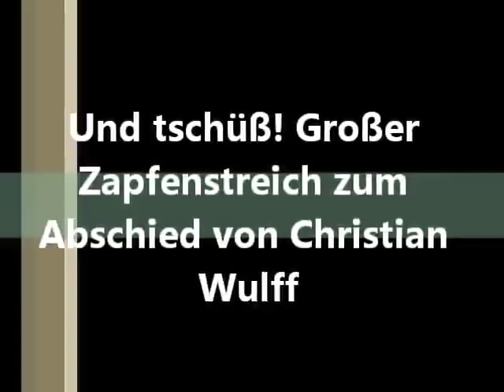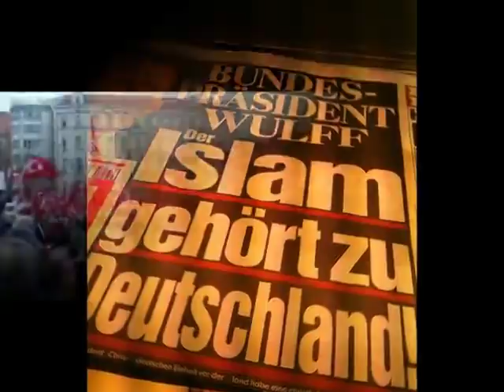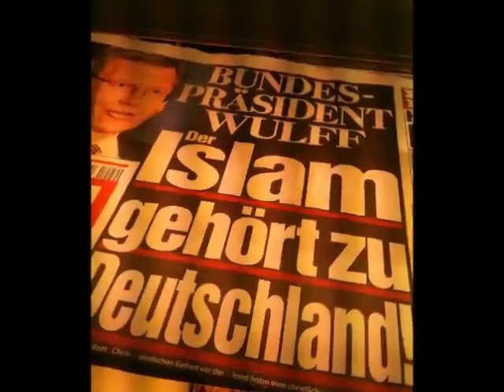Und tschüß - Großer Zapfenstreich zum Abschied von Christian Wulff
+++ Hunderte Demonstranten vor Schloss Bellevue +++
+++ Die Causa Wulff im Rückblick +++
Berlin (sk). Bundespräsident Christian Wulff wurde mit dem Großen Zapfenstreich am Schloss Bellevue verabschiedet. Das höchste militärische Zeremoniell der Bundeswehr zu Ehren eines Anlasses oder einer Person war in Anbetracht der Rücktrittsumstände umstritten. Es waren circa 200 Gäste geladen; darunter zahlreiche Kabinettsmitglieder wie Bundeskanzlerin Angela Merkel (CDU), Wirtschaftsminister Philipp Rösler (FDP) und Verkehrsminister Peter Ramsauer (CSU). Weiterhin waren der Bundestagspräsident Norbert Lammert (CDU) und Bundesratspräsident Horst Seehofer (CSU) zugegen. Der Präsident des Bundesverfassungsgerichtes, Andreas Voßkuhle, nahm an der Verabschiedung nicht teil. Wulff war von 2003 bis 2010 Ministerpräsident des Landes Niedersachsen und wurde am 30. Juni 2010 im dritten Wahlgang von der Bundesversammlung zum Bundespräsidenten der Bundesrepublik Deutschland gewählt. Sein damaliger Konkurrent Joachim Gauck wird ihn aller Voraussicht nach am 18. März 2012 beerben...